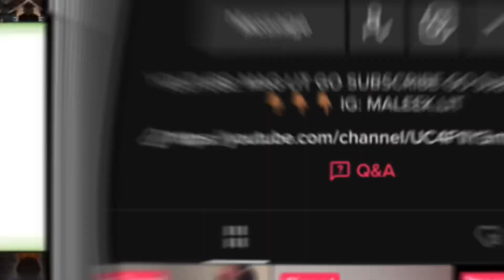MAG LIT VLOGS EPISODE 12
MAG45NGB❤️‍🔥🍭